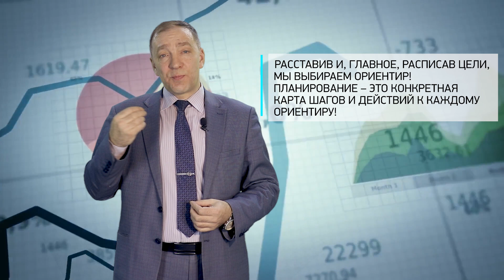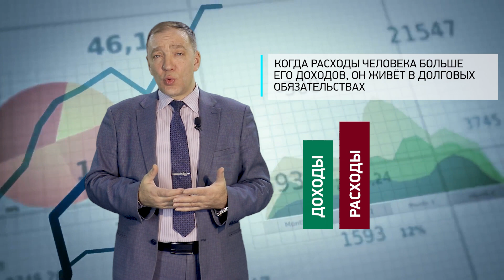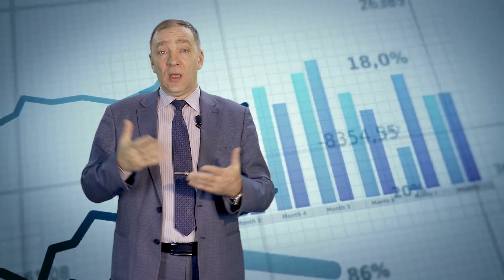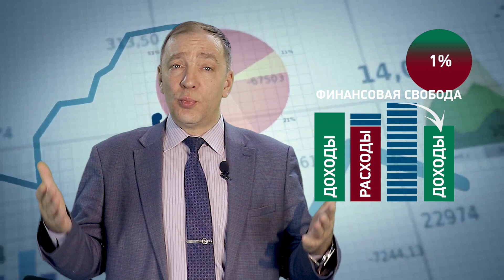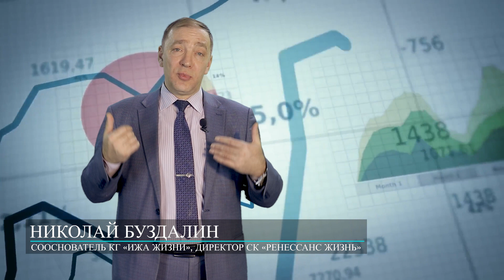Почему не получается двигаться по намеченному маршруту | ФИНАНСЫ LITE №143_от 21.03.2023 РБК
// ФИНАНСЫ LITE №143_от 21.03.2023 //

О ключевых моментах, которые создают непреодолимый барьер для движения к цели. Важность планирования и  выбора ориентира.